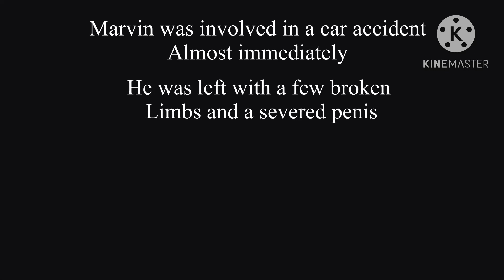Lazy movie endings be like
Basically every modern movie today lol